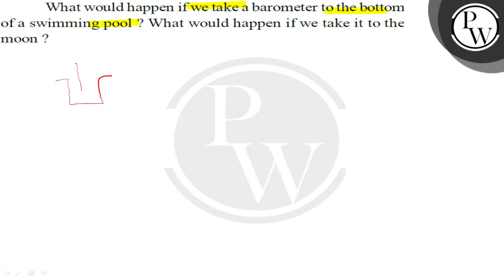What would happen if we take a barometer to the bottom of a swimming pool? What would happen if w...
What would happen if we take a barometer to the bottom of a swimming pool? What would happen if we take it to the moon?